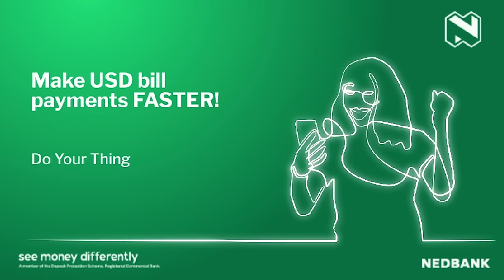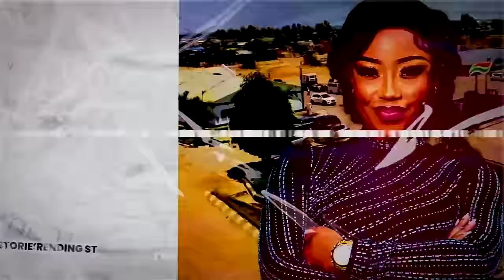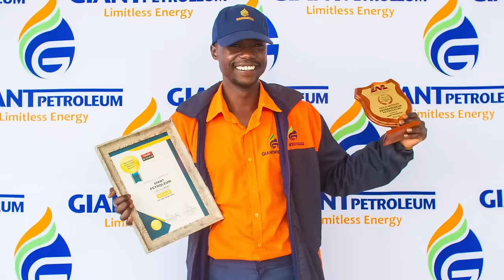Trending Stories with Guest Co-Host Frets Donzvo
Trending Stories with Guest Co-Host Frets Donzvo || Castle Tangard, MaJuice, Dorcas Moyo, Mai Titi, Prophet Mellontic, Miss Universe Zimbabwe, Willard Katsande